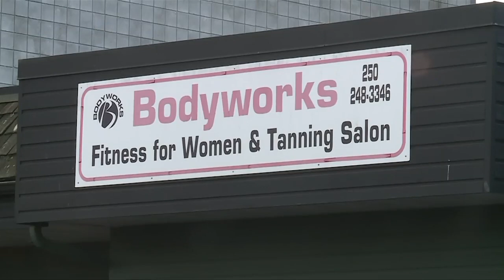Transgender Woman Has Gym Membership Revoked After ONE Visit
So this "woman" was banned from one of the two facilities that Bodyworks Fitness operates after making women feel uncomfortable.

One of the locations is co-ed, with male and female changing rooms; however Brigid Klyne-Simpson insists on attending the womens-only facility because they're uncomfortable around men, having quit working out in University as they were "intimidated being around a bunch of mostly really buff guys".

Canada has become a Circus display for fetishism.

What's your thoughts? Drop a comment!

Source: ChekNews Canada